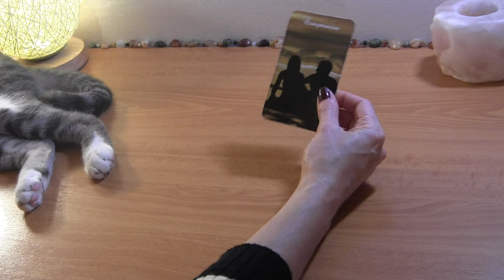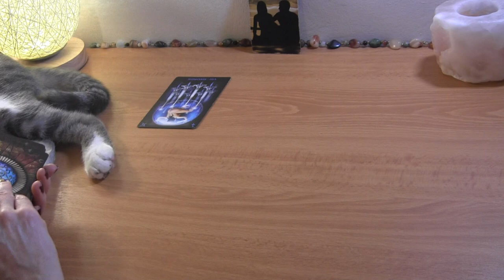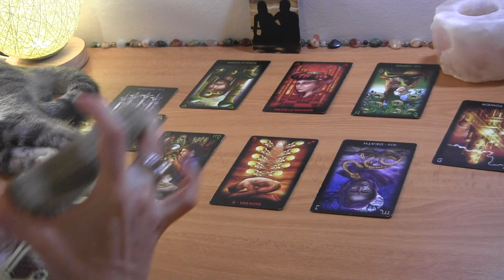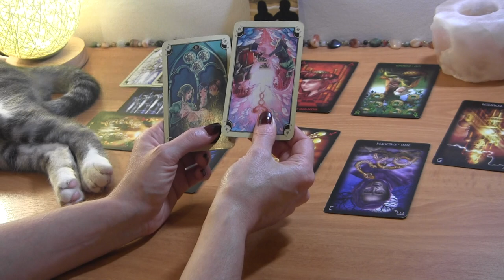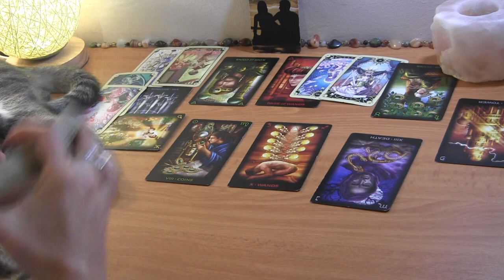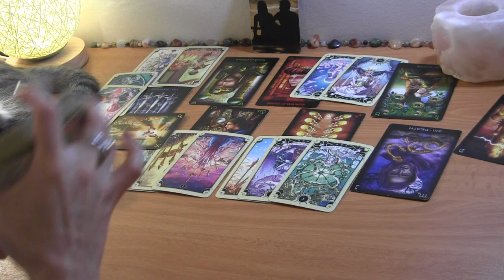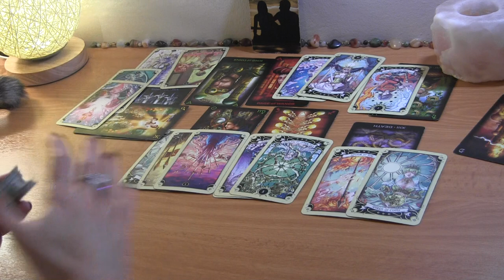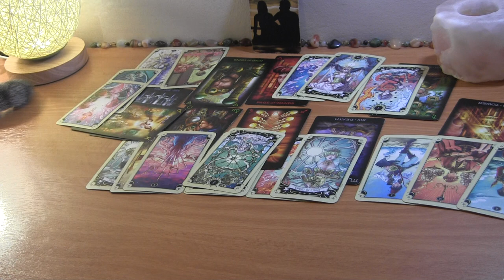CAPRICORN NOVEMBER 2021: Now They Want to Compromise, But You’re Not Budging ❤️ Love Reading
Capricorn November Love Reading

PERSONAL TAROT READING OPTIONS:
1.  BASIC LOVE READING ~30min $50
2.  EXTENDED LOVE READING ~45min $65
3. MINI-READING ~20min $35

  1. Reading option
  2. Your and your partner's first names, FULL DOBs  and current countries (if known)
  3. Brief description of situation (including if there is a 3rd party element to look into)
  4. Recent photos optional